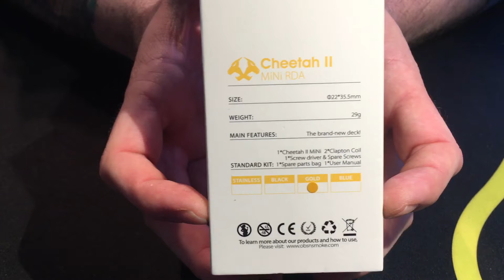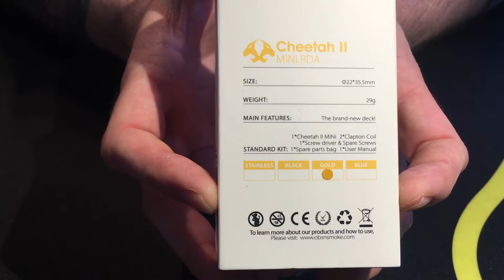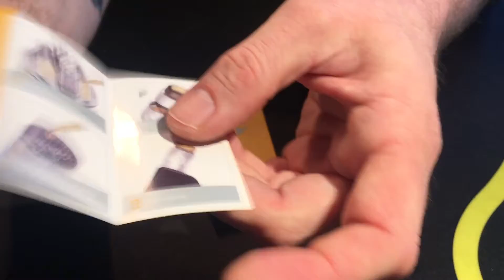OBS Cheetah II Mini RDA Test / Review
In diesem Video stelle ich Euch den OBS Cheetah II Mini RDA / Tröpfler vor (22 mm Version) und nehme das innovative Build Deck genau unter die Lupe. Viel Spaß!

Mein Equipment aus dem Video:

Verdampfer: OBS Cheetah II Mini RDA (22 mm)
Akkuträger: Vaporesso Tarot Pro 160W
Coil: Single Stiched Alien bei 0,3 Ohm (Selfmade - Specs auf Facebook
Watte: Wick 'N' Vape Cotton Bacon V2
Wickelhilfe: Geek Vape 521 Master Kit V2

TRACK CREDITS

(Videoposition 11:39 - 14:20, 18:04 - 19:04)

Dieses Video ist ein von mir erstellter redaktioneller Beitrag in audiovisueller Form und gibt ausschließlich meine unabhängige und persönliche Meinung zu den vorgestellten Produkten wieder. Die vorgestellten und/oder getesteten Produkte wurden von mir nachweislich käuflich erworben oder sind eine Leihgabe von Freunden. Das Video hat keinen kommerziellen Zweck und dient nicht der Verkaufsförderung der gezeigten Produkte. Der Konsum und Erwerb von E-Zigaretten, E-Liquids und Zubehör ist in Deutschland erst ab 18 Jahren erlaubt!